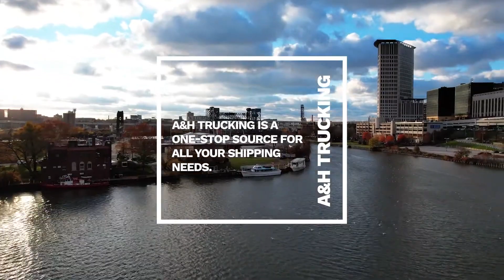Ace Doran Agent in Garfield Heights, Ohio – A&H Trucking